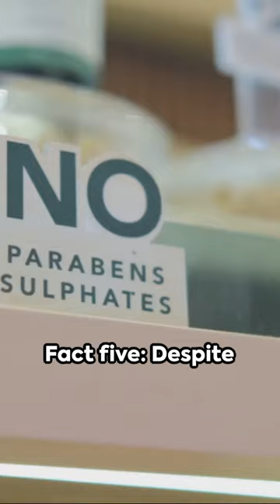Cochineal Red 5 Crazy Facts You Never Knew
Cochineal Bug Facts